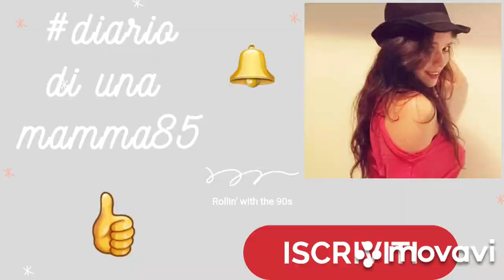Proviamo la nuova linea Frizz Over di Mulac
Link della ring light

P75NWY6G

👋mi presento sono Luisa abito a Cascina, ma sono nata e cresciuta a Viareggio sono mamma di Enea, ho un compagno con cui convivo e sono una casalinga... disperata🤣🤣
Ho aperto questo canale per condividere con voi frammenti di vita quotidiana, shopping, passioni, make-up & hobby
Vi aspetto sotto i miei video con i commenti per parlarne insieme🤗